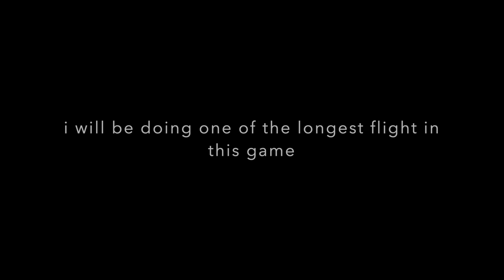longest flight in Neo warfare X In timelapse Krov municipal Airport-Los Cantina intl airport(roblox)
hope you enjoyed tell whats type of video shall i post next?